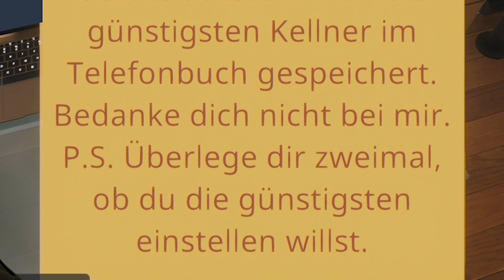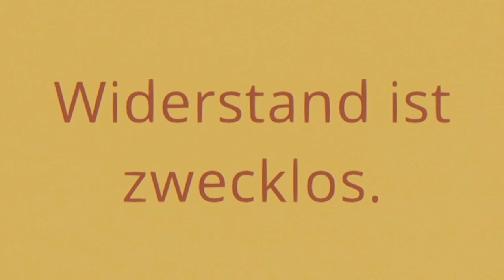Chaos Kalle zerstört die Küche! | Cooking Simulator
Heute gibt es eine neue Folge Cooking Simulator und dabei bricht
ordentlich Chaos aus.